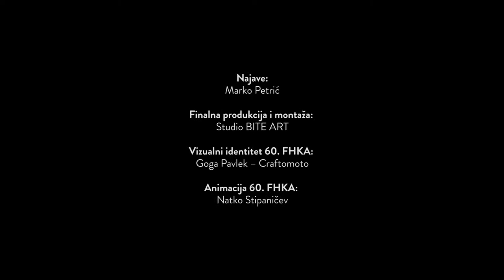"Kralj Lear" - Dramski studio DADA KD Pinklec, Čakovec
60. FESTIVAL HRVATSKIH KAZALIŠNIH AMATERA

DRAMSKI STUDIO DADA
KD PINKLEC, ČAKOVEC

W. Shakespeare, U. Hub:
KRALJ LEAR

Režija: Davor Dokleja
Kostimi i scenografija: Bojana Vojvodić
Glazba: Zagušljivi Dim
Svjetlo: Mario Zelenbaba

Igraju:
Neven Matoša
Asja Vidović
Vita Mikulić
Eva Marciuš
Matej Žerjav
Ivan Munđar
Jakov Feher
Ivona Marciuš
Mia Gerenčer